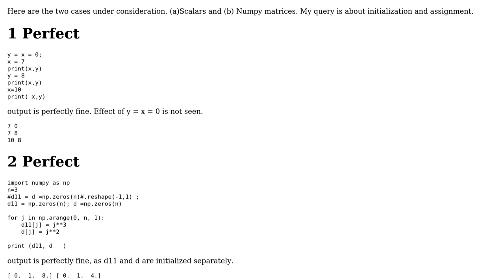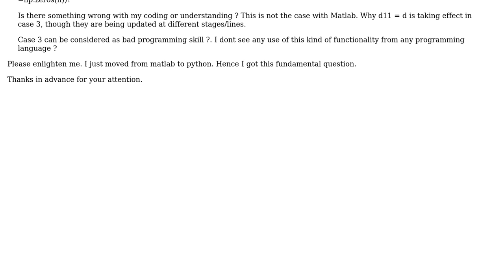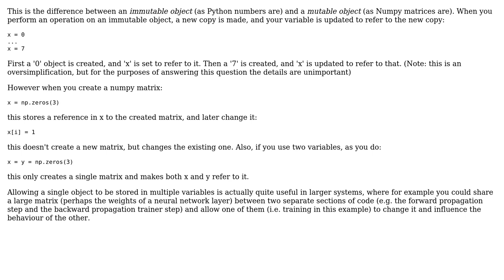Software Engineering: Variables (scalars and matrices) assignment in Python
With thanks & praise to God, and with thanks to the many people who have made this project possible! You are responsible for your own actions.